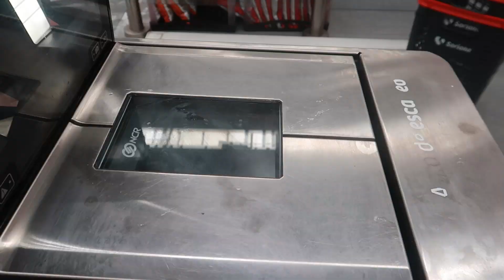Come SALUDABLE con solo 100 PESOS (4 personas)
Aqui te dejamos una idea economica, esperamos que pueda ayudarte.